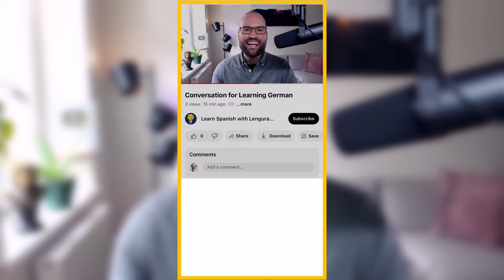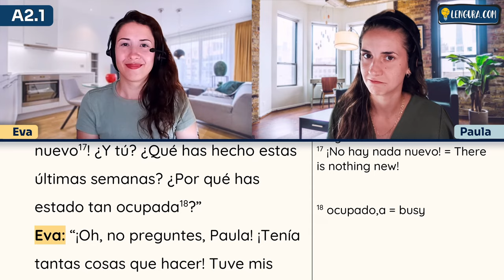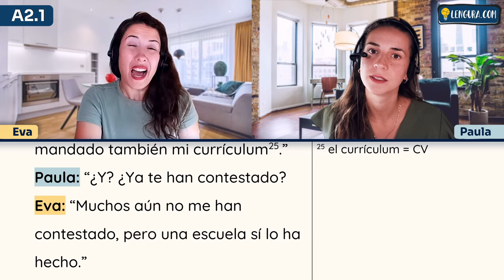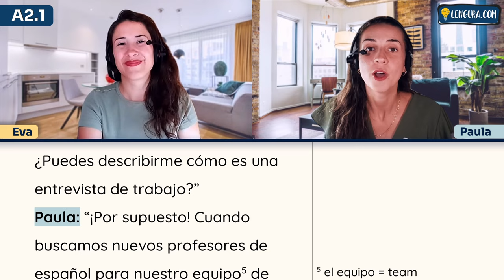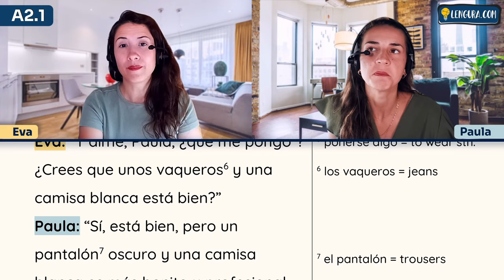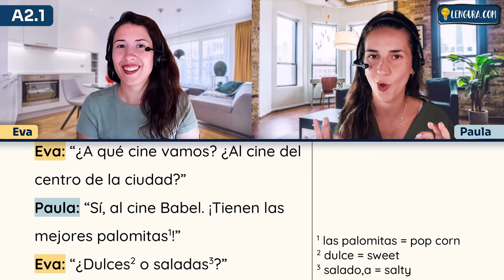Effective A2.1 Reading + Listening PRACTICE in Spanish 🎓💡 | Basic Conversation for Learning Spanish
Do you want to get free access to even more learning resources 🎓💡? Enter your name and email address on our website and we will regularly send you emails with amazing content such as grammar explanations, secret study tips, dialogues, audios and much more. Try it out! You will love it!

With this Spanish conversation for the A2.1 level you can easily and effectively improve your reading and listening comprehension.

Eva and Paula who are both Spanish teachers and native speakers 💡, will talk about various topics of everyday life and will make use of the grammar and relevant vocabulary of the A2.1 level.

This way you can integrate a lot of helpful words and expressions into your vocabulary and express yourself better and more fluently in your next conversation in Spanish ✅. Of course, Eva and Paula will speak with the perfect speed for the A2.1 level.

Study advice💡: You can close your eyes in order to just focus on the listening comprehension or alternatively, turn off the sound and just focus on the reading comprehension. Of course, you can also listen to the conversation while reading it at the same time.

This way you have a lot of flexibility and can focus on practicing the skill that you personally find most difficult.

We hope you enjoy studying Spanish with this conversation that we developed with great love for our Lengura community 😊.

Timecodes:
0:00 – Intro
0:26 – Important information
1:14 – Conversation A2.1
18:24 – Study tips/ recommendations